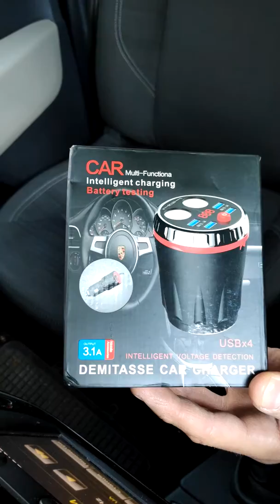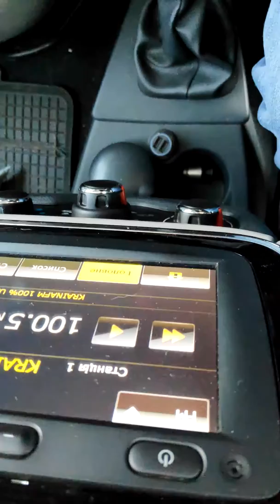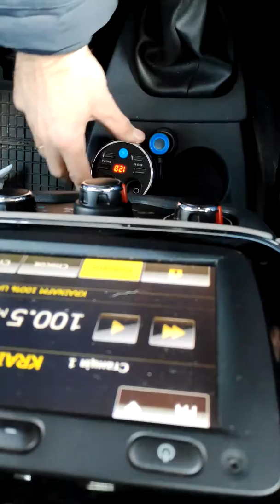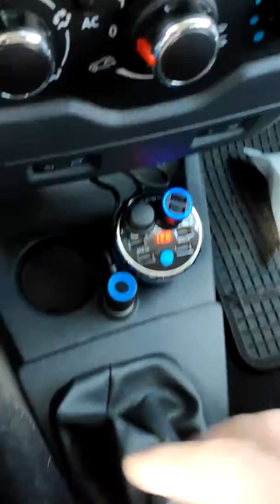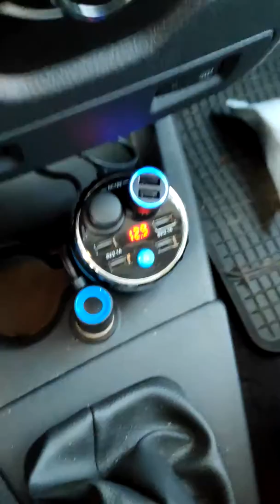Розпаковка і тестування автомобільної зарядки в підстаканник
Крута зарядка. Показує ампераж, вольтаж заряджання і вольтаж системи автомобіля. Найбільший ток при вокористанні магнітного кабелю (я таким користуюсь) показував 0.7А.